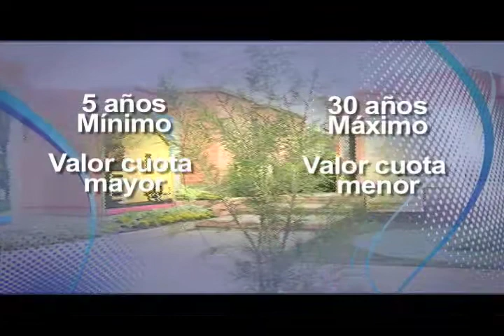ABC mi casa tasas de interes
Aprenda sobre la tasa de interés y el impacto del plazo de su crédito hipotecario en nuestra sección de consejos prácticos de MI VIVIENDA.  Recuerde que estos temas también puede resolverlos